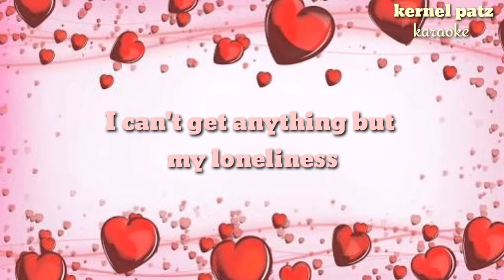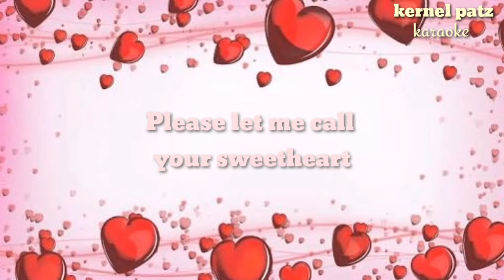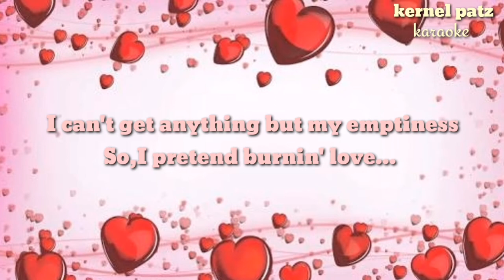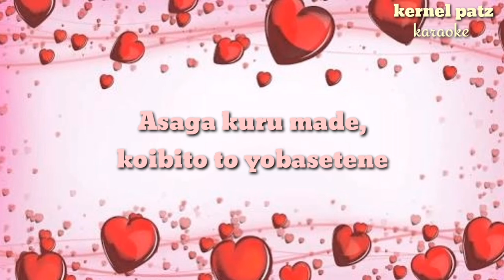Koibito to Yobasete., karaoke By:Sawada Chicaco